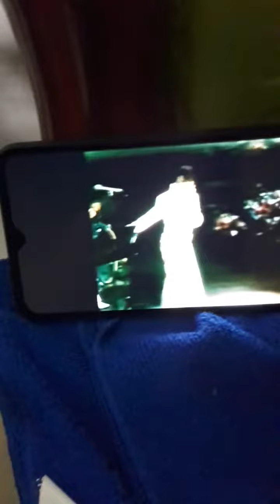Aloha Hawaii Live Concert Onstage On 12th Jan., 1973 Rehersal Show: LOVE ME By ELVIS PRESLEY.